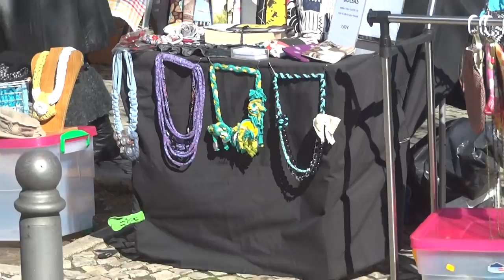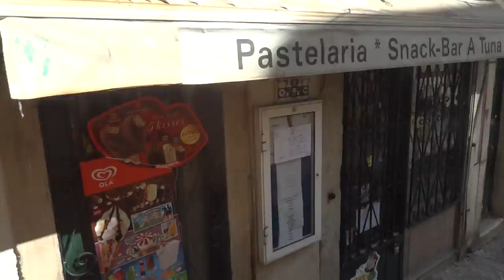Португалия, Старый трамвай 28, катаемся по Лиссабону. Часть 1. Tram 28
Португалия, Лиссабон, От конечной до конечной остановки самого старенького трамвайчика 28. Полностью маршрут трамвая от площади Мартим Маниз до центра района Шиаду (к сожалению, моя камера отключилась через 30 минут поездки, смотрите продолжение поездки до конечной остановки у Семитери душ Празереш во второй части

Nearly full length ride from Monte Moniz to Chiado square on tram 28 in Lisbon. Watch the second part from Chiado to the Cemitério dos Prazeres, Lisbon.